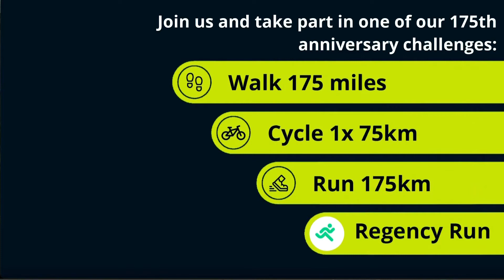Couch to 10K with Lauren Gregory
Lauren Gregory founder of joins us on the Regency10k couch sharing her motivations & challenges for starting Run like Girl.
This is the 5th installment of our Couch to 10K series in the run-up to the Wright Hassall Regency10K.

Have you sign-up? Raceday is 19th Sep 2021